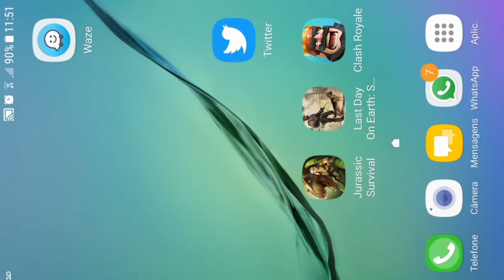FINALMENTE CONSTRUINDO NOSSO JIPE - JURASSIC SURVIVAL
FINALMENTE CONSTRUINDO NOSSO JIPE

PROGRAMAS QUE USO EM MEUS VÍDEOS :

PIXEL LAB
PS TOUCH
KINE MASTER
POWERDIRECTOR
AZ SCREEN RECORDER PRO
SCR